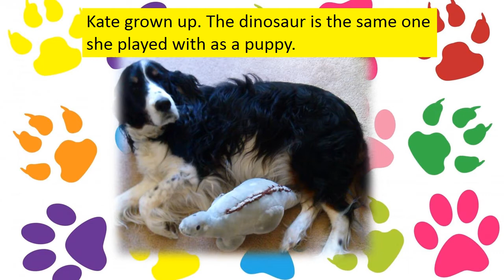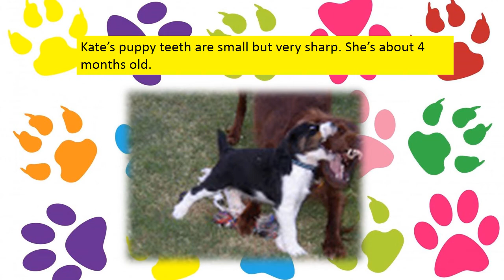Rose and Kate Unleashed: Kate Grows Up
Kate, an English Springer spaniel goes from being a 7 week old puppy to 10 years old.